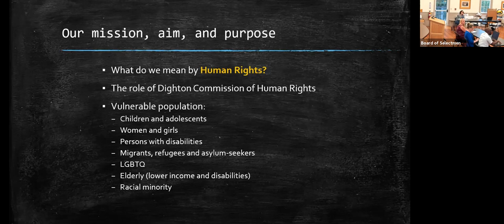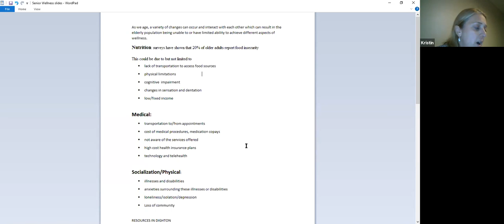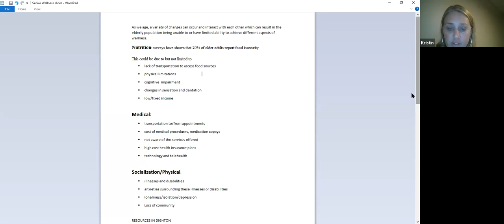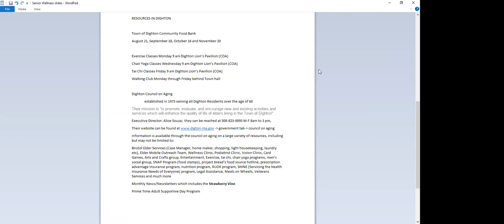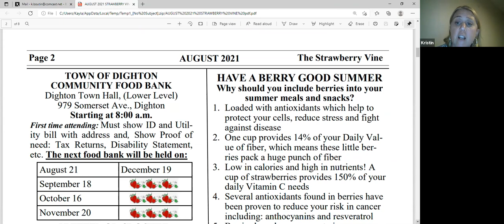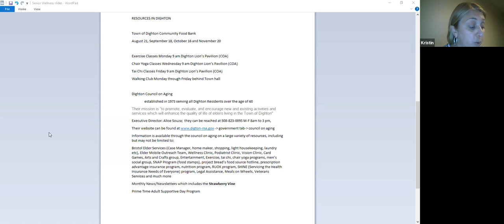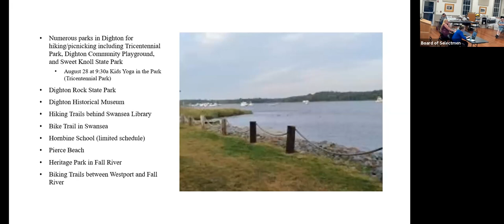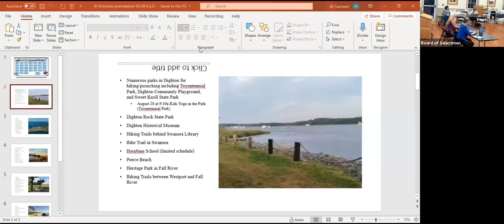Human Rights Committee Regular Meeting: August 3, 2021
Video recording of the Human Rights Committee Regular Meeting of August 3, 2021.